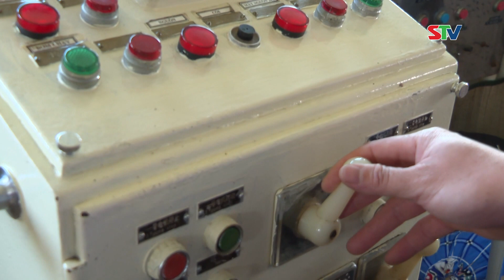STV - Những người chở mùa Xuân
STV - Nhận nhiệm vụ đưa đoàn công tác của Vùng 2 Hải Quân ra thăm Nhà giàn DK1, các tàu trực Tết trên thềm lục địa phía Nam của Tổ quốc, thuyền trưởng, thuyền viên tàu Trường Sa 21 đã mất nhiều ngày họp bàn, nghiên cứu đường đi, thời tiết khu vực sắp thực hiện nhiệm vụ để đảm bảo một chuyến hải trình an toàn, nỗ lực  hoàn thành tốt nhiệm vụ người dẫn đường nối đất liền với biển khơi.